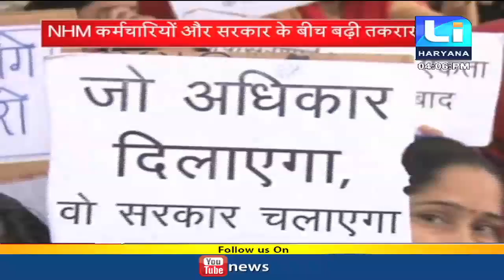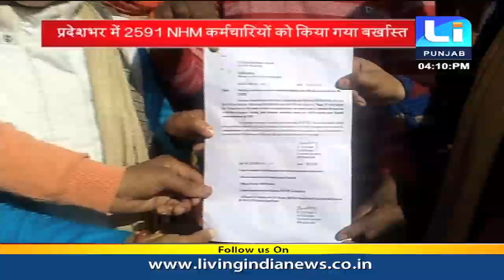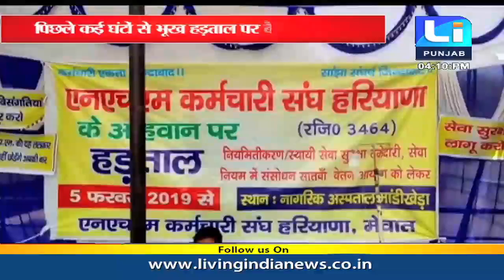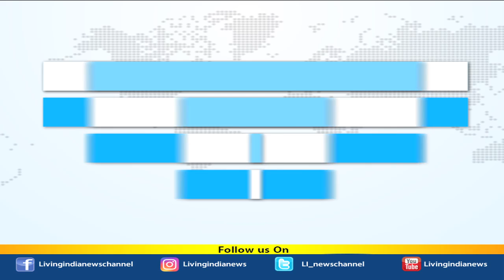NHM कर्माचारियों और सरकार के बीच बढ़ी तकरार, 2591 NHM कर्मचारी किये गये बर्खास्त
पटियाला में आज स्कूली छात्रों ने स्कूल के बाहर प्रदर्शन किया. यहां बनौरी गांव के सरकारी स्कूल के गेट पर आज सुबह बच्चों ने ताला जड़ दिया. धरना दे रहे बच्चों का आरोप है कि स्कूल के कुछ अध्यापक उनके साथ अभद्र व्यवहार करते हैं. जिसे लेकर बच्चों ने अपने अभिभावकों संग शिक्षा विभाग और स्कूल के खिलाफ नारेबाजी भी की।
स्कूल के बाहर बच्चों का हंगामा
बच्चों ने स्कूल गेट पर जड़ा ताला
अध्यापकों पर अभद्र व्यवहार करने का आरोप
CHROMA_‘जेल जाने के लिए तैयार हूं’

Fastway:    64 & 188
Digi Cable: 195
Hathway:   222
Den:            313